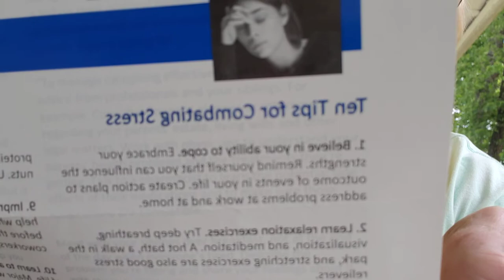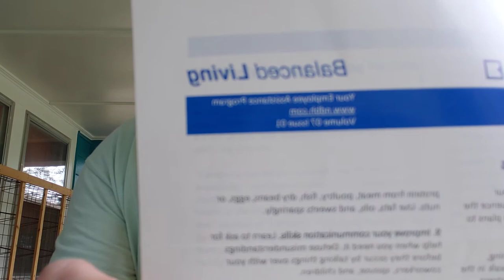Ten tips to reducing stress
Millions are unemployed, Other life changes leaving you stressed. Waht to do...